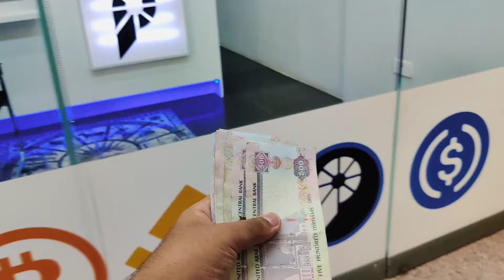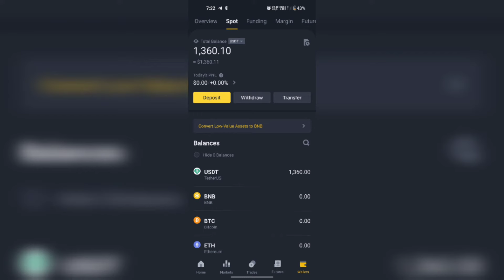USDT BUY IN DUBAI PART 2 PRICE 82 INR EASY BUY AT GOOD PRICE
USDT BUY IN DUBAI PART 2 PRICE 82 INR EASY BUY AT GOOD PRICE. travel technology laptop usdt besrtrader technology share in groups I will give same price in india